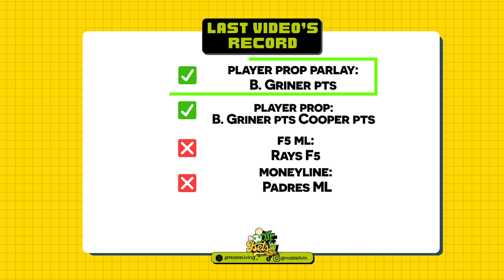Thursday's MLB Winners! | July 11th 2024 | THE FREE THREE!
MLB Best Bets Today July 11th, 2024

Following a break-even yesterday. Noble is looking to bounce back today. 3 MLB winner is on the way for today's episode of The Free Three.

⬆️ DYF BETS PREVIEW

💰 Good luck and Let's get paid!